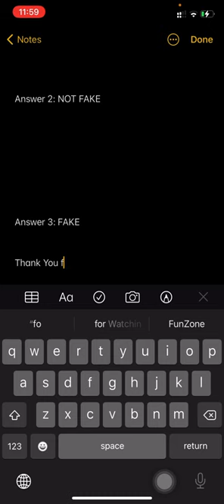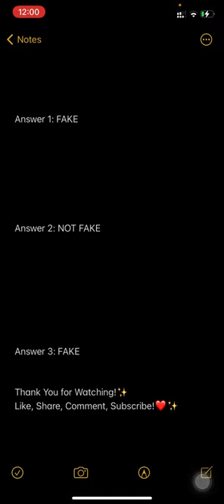Flipkart Fake or Not Season 4 Episode 254 Quiz Answers 23 August 2021 | Win Redmi Bluetooth Headset